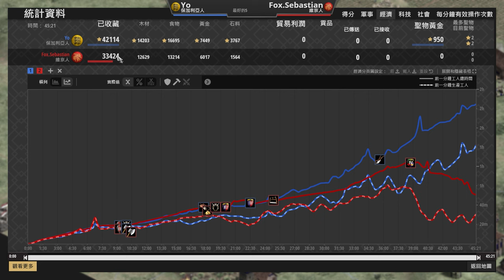【世紀帝國2決定版】維京單TC堡推撞上Yo四TC開農，喪屍騎兵城堡戰帝王能夠扳回一城嗎？｜保加利亞 vs 維京